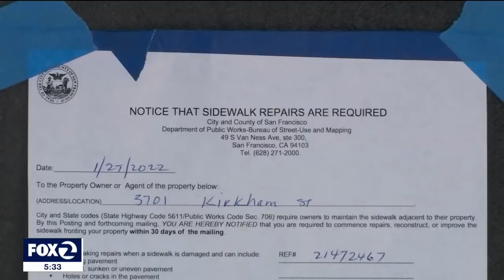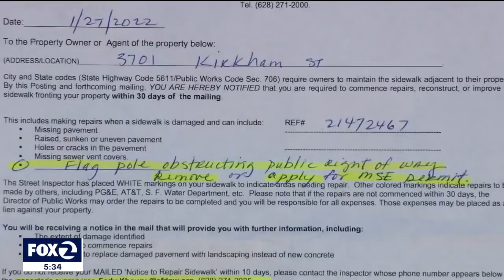Flagpole sparks dispute between city and San Francisco homeowner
For more than 80 years, a flagpole has been standing tall on Kirkham Avenue in San Francisco, not far from Ocean Beach. But the problem is the City doesn't want the flagpole. At least not where it is. They're making sidewalk improvements and say the flagpole is on public property.